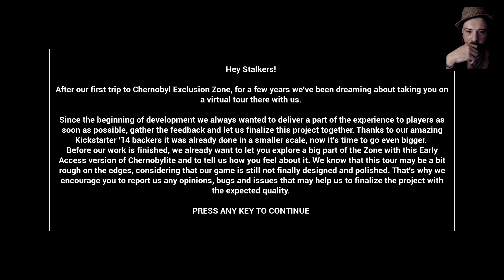Schalldämpfer-Füße | ChernobyLite [#01] (Let's Play/ Deutsch/ Gameplay )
ChernobyLite - Survival Scifi-Horror trifft auf die völlige "Verstrahlung" des Taybor89.
Scharfes Bild, scharf kommentiert& komplett ahnungslos dabei...

➤ ChernobyLite

Chernobylite ist eine Science Fiction basierte Horror Survival Erfahrung, die die freie Erforschung seiner beunruhigende Welt mit herausfordernden Kämpfen, einzigartigem Handwerk und nicht linearer Geschichte. Spielen Sie als Ex-Physiker des Chernobyl Atomkraftwerks und untersuchen Sie das mysteriöse Verschwinden Ihrer Geliebten. Versuchen Sie zu überleben und die verdrehten Geheimnisse der Sperrzone zu enthüllen. Denken Sie daran, dass die militärische Präsenz nicht Ihr einziges Problem ist.

➤ Let's Play Infos:
- kommentiert
- Gameplay / Let's Play / Lets Play / Playthrough / Walkthrough
- Deutsch / German